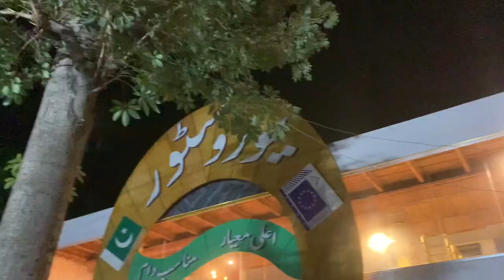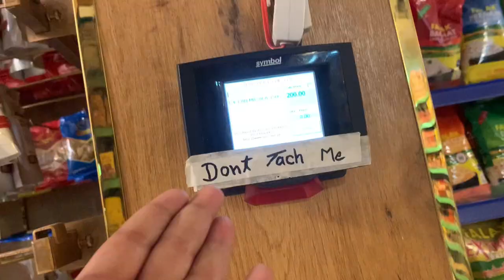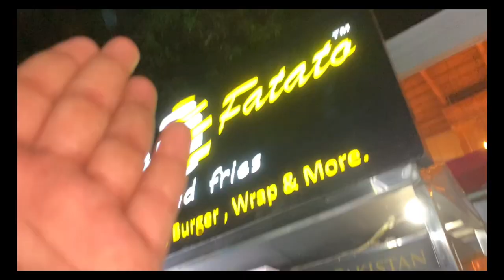Ghar Ka Shesha Tot Gaya 😭 | Shopping Ki | Muhammad Ahmed Qasim